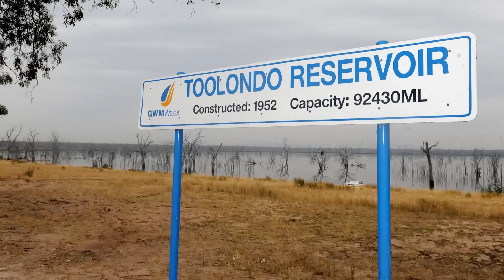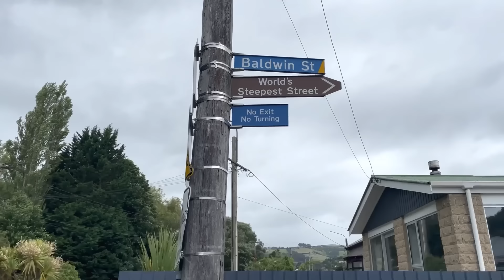Volume 5: Top 10 Most Special Official Darwin Awards Winners - Scarily Stupid Ways People Die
Watch this for the top ten most scarily stupid official darwin awards winners, volume 5! These are the some of the most obviously stupid ways people have died! 😇😱

Legal Stuff.
Unless otherwise created by Wow Amazing, licenses have been obtained for images/footage in the video from the following sources